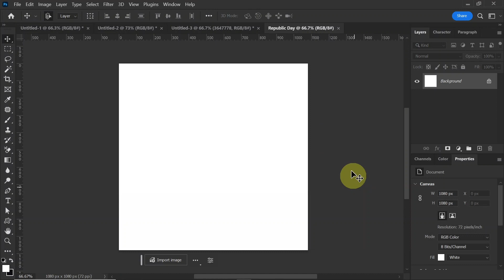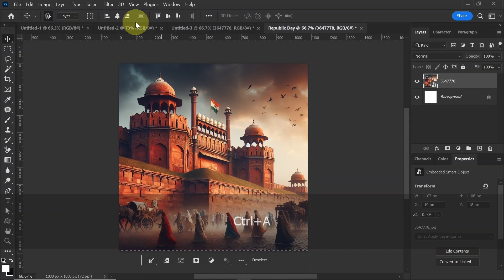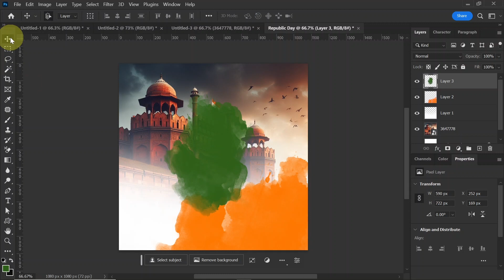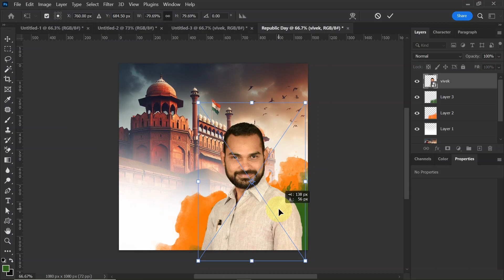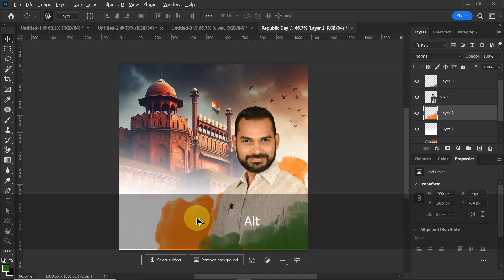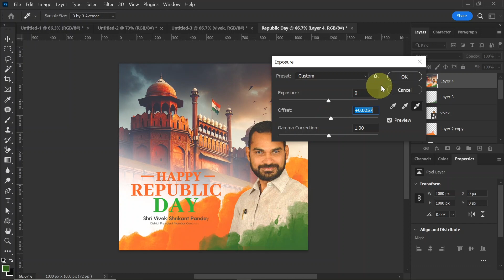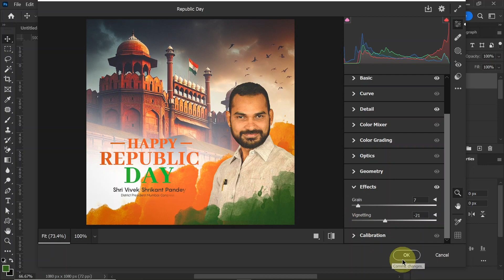Photoshop Magic Creating Striking Republic Day Graphics | Hindi/हिंदी | Ram Art